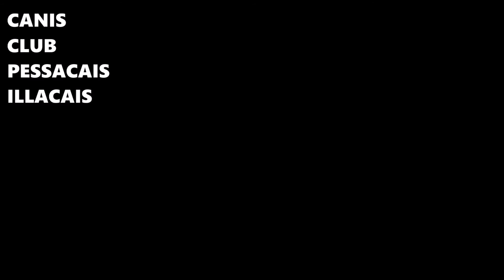Ixor au Paradis d'Orsy Ring CFCBB 2016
Ring 1
188,45pts EXC